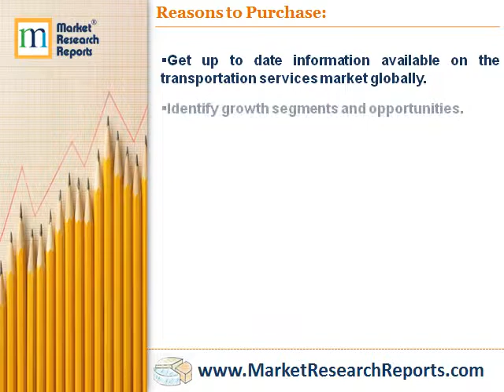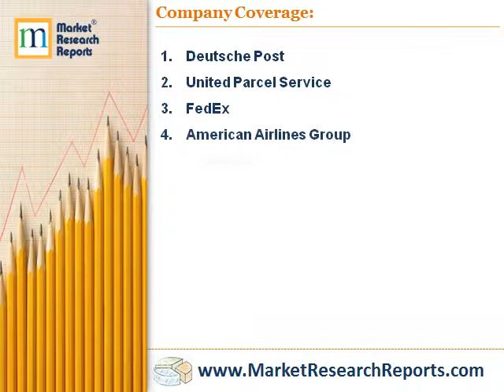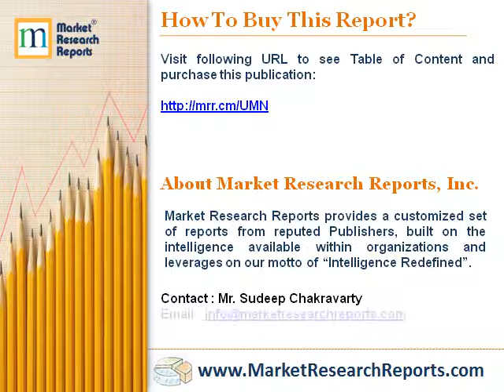Transportation Services Market Global Briefing 2017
Market Research Reports, Inc. has announced the addition of “Transportation Services Market Global Briefing 2017” research report to their offering.